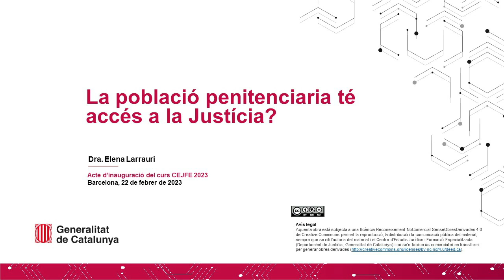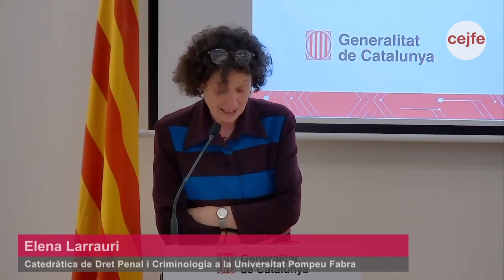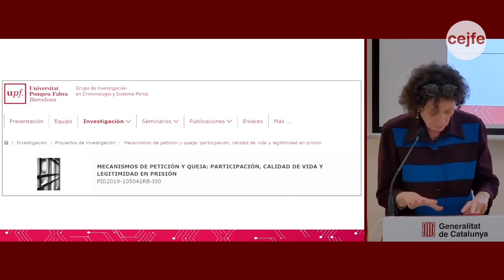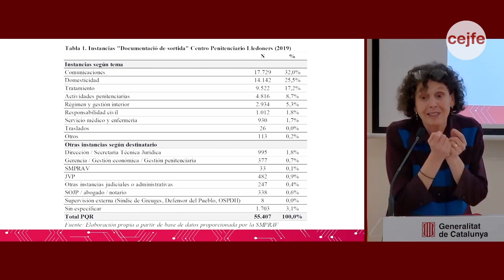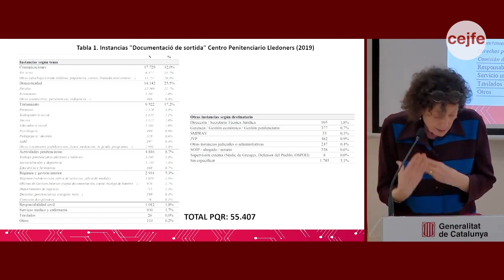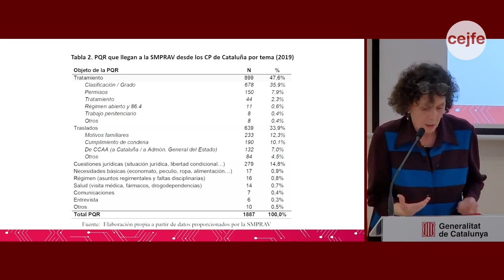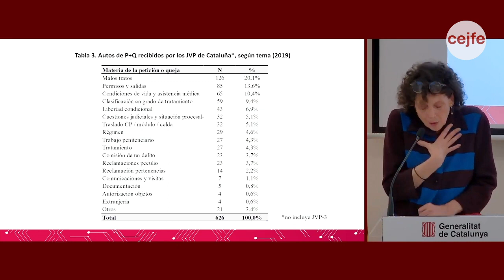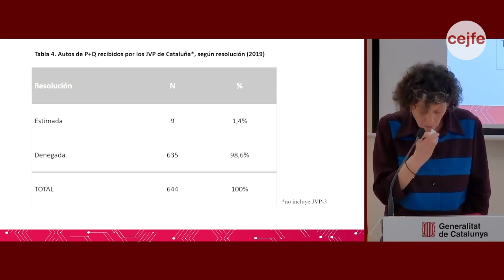Inauguració del curs CEJFE 2023